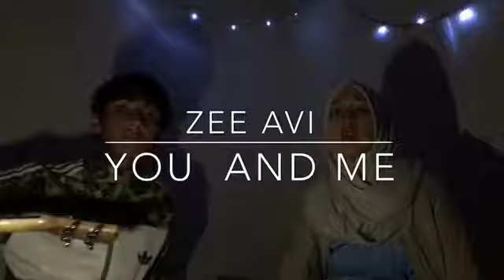You and me Zee avi Ukelele cover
It is me there singing Zee Avi's song. My brother is so talented as he plays the ukelele well. and please enjoy :)